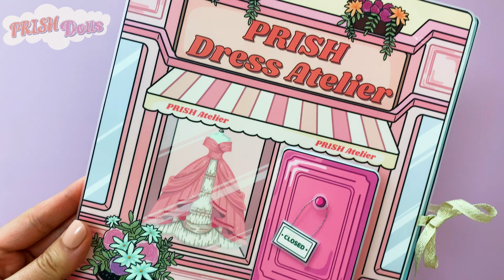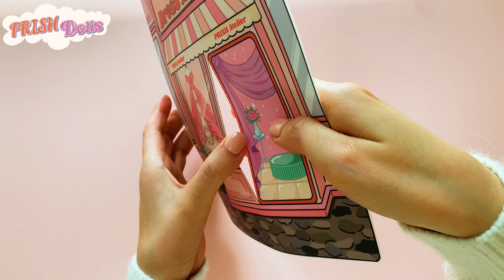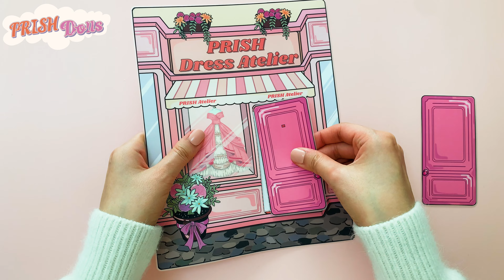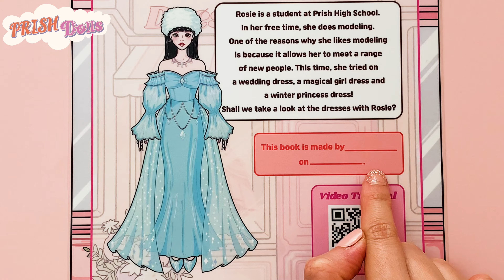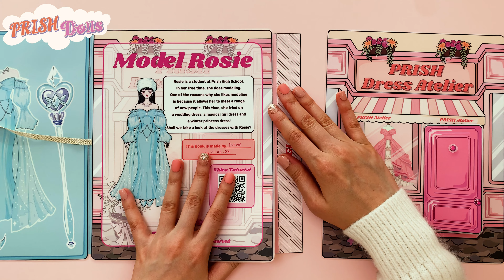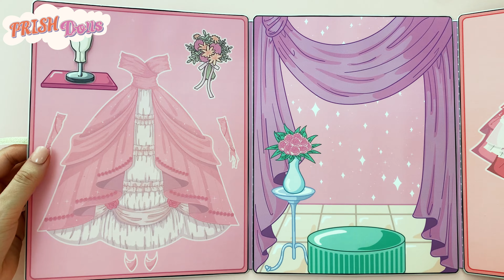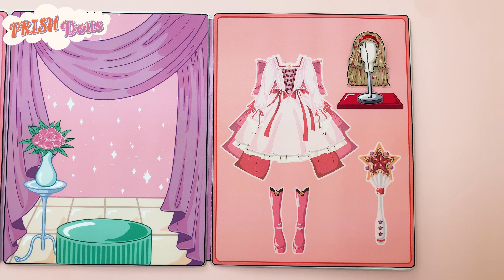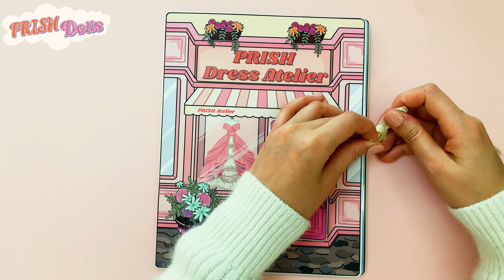Paper Dolls Dress Up Wardrobe With Clothes Tutorial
Paper Dolls Dress Up - Princess Paper Doll House | Barbie Doll Dress Up | How to make paper doll

Princess Dress Paper Doll House
Busy Book | DIY Quiet Book | Elsa Paper Doll | Girls Home Activity | Cheap toy for girls | Handmade Quiet Book | How to make paper doll and clothes | Paper doll house crafts | Prish Dolls

PRISH Dress Atelier
Rosie is a student at Prish High School. In her free time, she does modeling. One of the reasons why she likes modeling is because it allows her to meet a range of new people. This time, she tried on a wedding dress, a magical girl dress and a winter princess dress! Shall we take a look at the dresses with Rosie?

로지는 프리시 고등학교에 다니는 학생이에요.
시간이 날 때, 로지는 모델 일을 하기도 한답니다. 모델 일을 좋아하는 이유는 다양한 사람들을 만날 수 있기 때문이죠.
이번에는 웨딩 드레스, 마법 소녀 드레스 그리고 겨울 공주 드레스를 입어봤어요. 로지와 함께 드레스 구경을 해볼까요?ღ'ᴗ'ღ

☁Printable Shop

☁Prish Dress Atelier Templates 프리시 드레스 아틀리에 도안